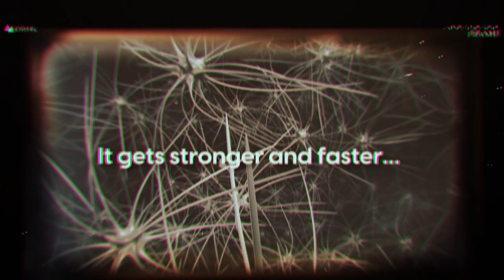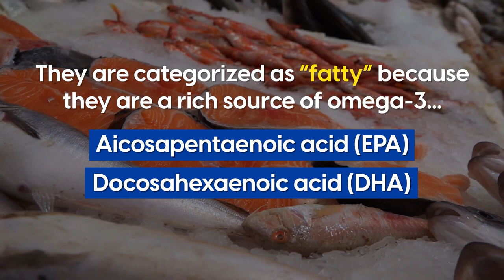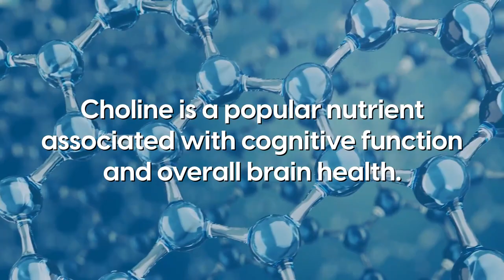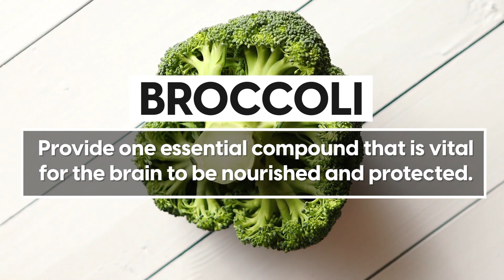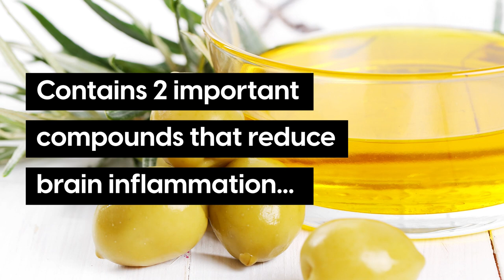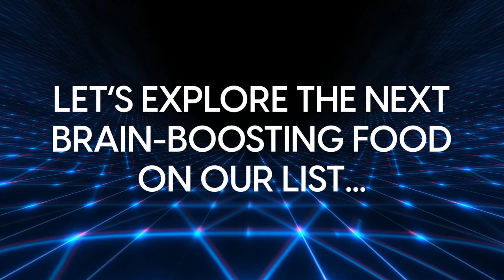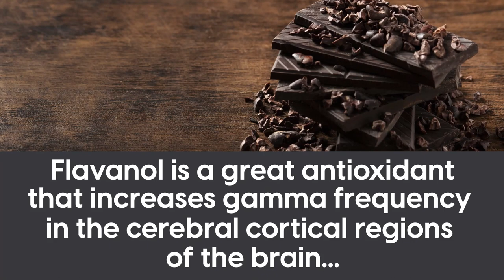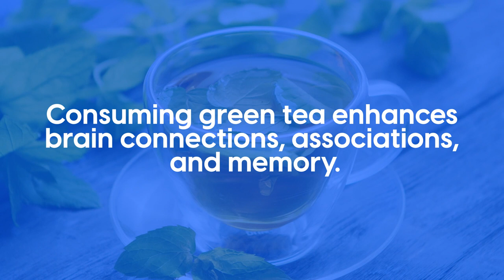Top 10 Foods That Boost Brain Power And Improve Memory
► ► FREE BOOK: Brain Food Secrets: The 15 Best and Worst Foods For Your Brain

In this video, we’ll reveal the foods that have been proven to give people significant improvements in their concentration, focus and overall ability to store, remember new information, and protect against cognitive decline...

Number 10: Fatty Fish
Whether that’s directly through fish or through omega-3 supplement… has shown to sharpen memory and improve your mood.

Number 9. Nuts
A 2015 study from UCLA noted that adults who consumed a quarter cup of walnuts daily had higher cognitive abilities.

Number 8. Eggs
Eggs do not only contain choline,they are also eggs are also packed with two omega-3 acids, DHA and ALA.

Number 7. Broccoli
Cruciferous vegetables... including broccoli… provide one essential compound that is vital for the brain to be nourished and protected.

Number 6. Pumpkin Seeds
Pumpkins and the seeds they contain are another efficient brain-boosting food. They are rich in various minerals that positively impact our brain’s cognitive functions.

Number 5. Olive Oil
Olive Oil is well known as one of the healthiest oils.  It is high in antioxidants and contains 2 important compounds that reduce brain inflammation.

Number 4. Blueberries
The natural pigment that gives blueberry its color can also boosts memory and cognitive functions.

Number 3. Dark Chocolate
Dark chocolate contains flavanols, a great antioxidant that increases gamma frequency in the cerebral cortical regions of the brain.

Number 2. Turmeric
Turmeric contains a fat-soluble called aromatic-turmerone. It can really enhance the brain’s regenerative properties.

Number 1. Green tea
Caffeine stimulates our central nervous system by blocking the effect of adenosine receptors in the brain.